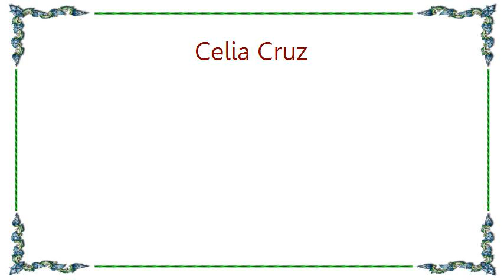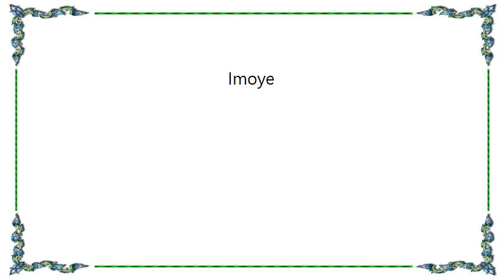Celia Cruz - Imoye Lyrics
[Lyrics Celia Cruz - Imoye]
(Palo palito palo rumba moye)
(Palo palito fino palo imoye)

Oye mi rumba palo baila la rumba imoye
Palo palito fino pa' que se suelten tus pies

Ritmo de sabrosura que traigo yo para ti
Ven que la tumba suena y está llamándote así

(Palo fino palo, palo moye)
(Rumba sabrosona, palo imoye)

Ay palo palo palito palo, palo moye
Campana la guifa se rompió
Pero yo mando a la ganga a componé' palo moye

(Palo fino palo, palo imoye)

Oye mi rumba rumba sabrosona ay rumba imoye
Papito querido ya dile a bravo
Que tome la yegua allí vivo yo, palo imoye

E palo fino palo ay palo moye
Rumba sabrosona palo imoye, imoye